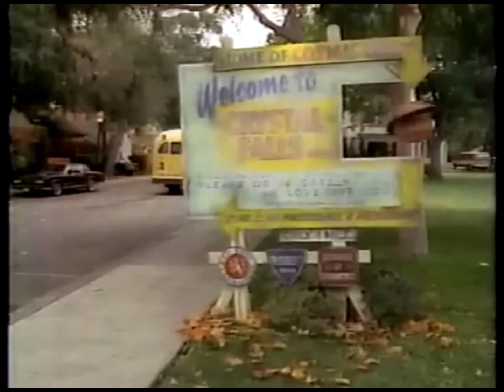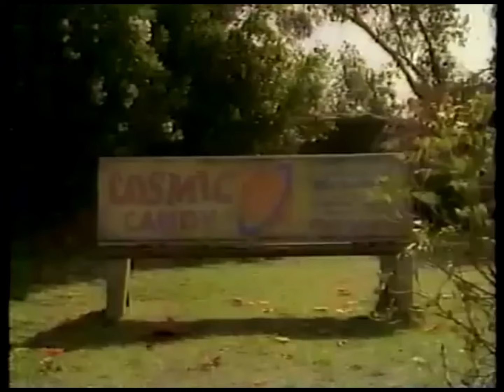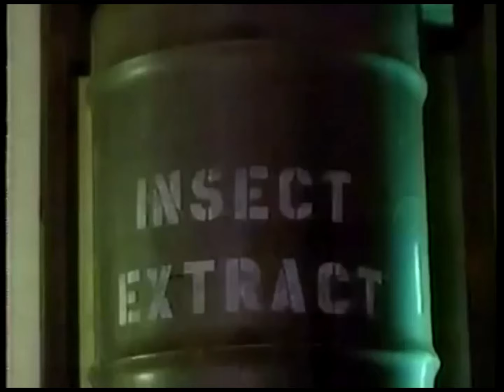Retro 80s & 90s Halloween Specials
Here is a few retro Halloween Specials from the 80s & 90s